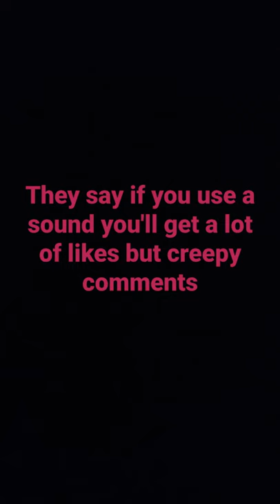does it work?